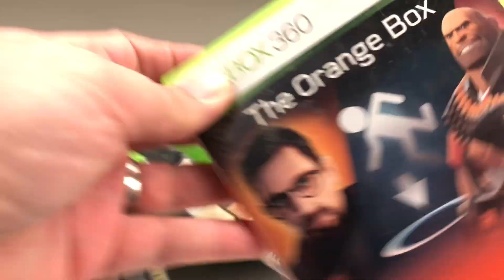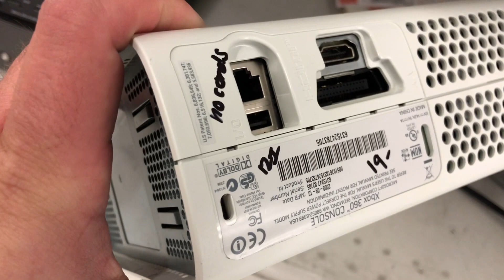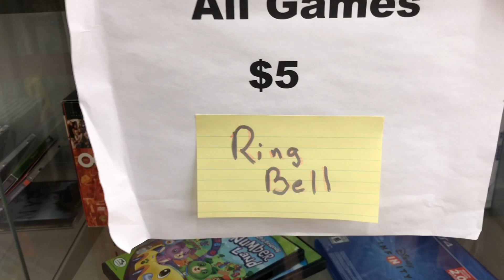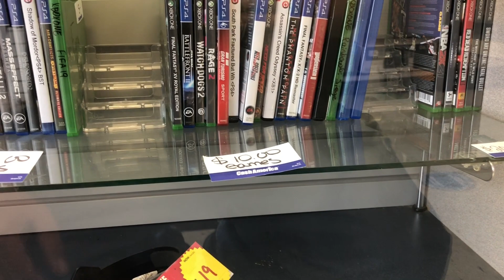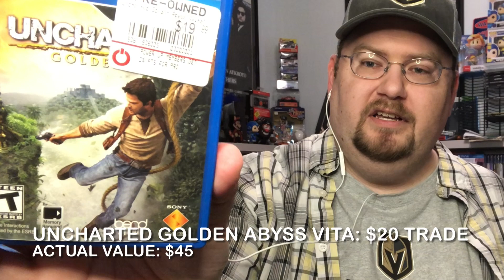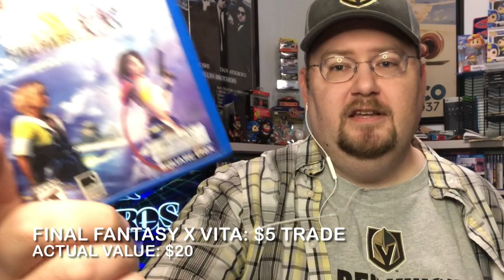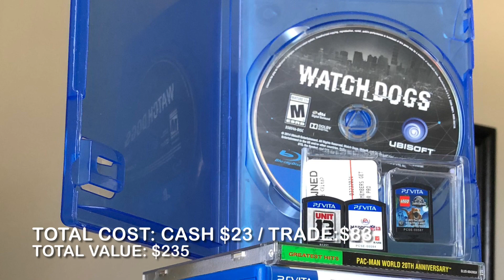Thrift/Pawn Game Hunting, Walmarts Getting Stingy, & GameStop Vita Pickups. Live Video Game Hunting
Back for another week of game hunting in the 'Nati.  This week I hit up some of hit usual thrift store spots, and even a pawn shop to look for deals.  Walmart puts the breaks on for some of their super cheap games, and I've been getting a lot of messages about it from viewers.  Also bought some more Vita games from GameStop.  Found a lot of good deals this week, and I hope you did too.  Thanks for coming by to check out this weeks video!!!

Music from the Apple iMovie music library:
Why
By Freckleland